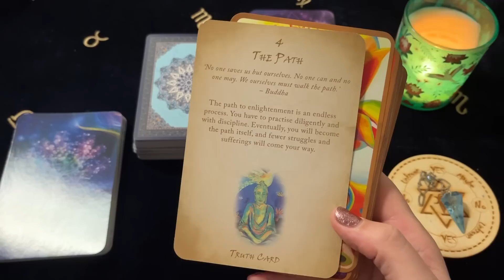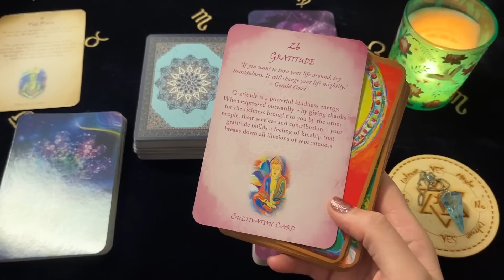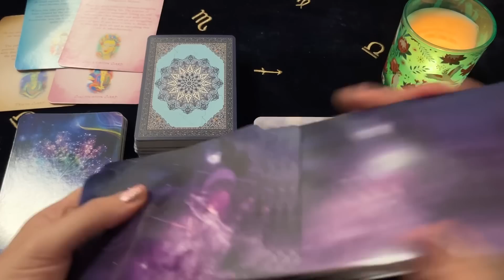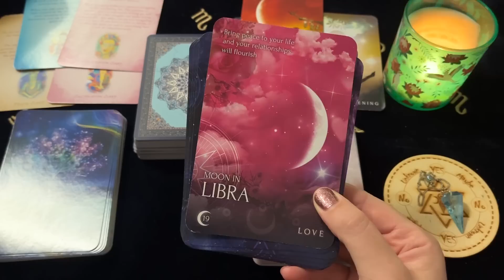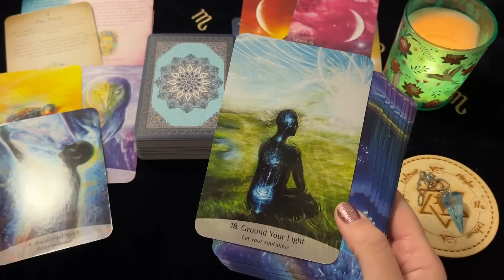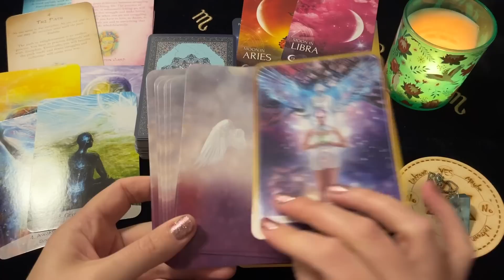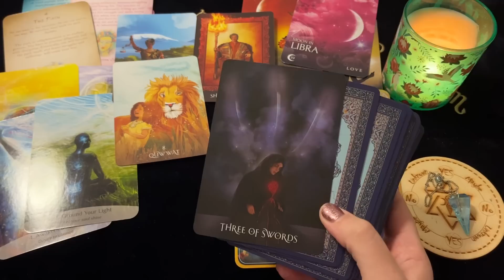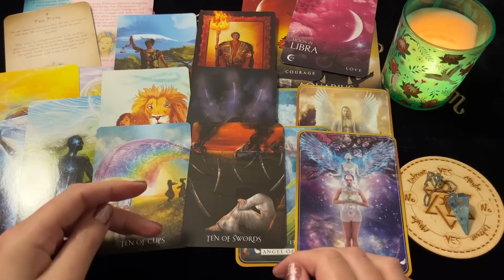♉️ Taurus ~ A Miracle At Your Door! This Changes Everything! May 29 - 4 June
Decks Used ~
Oracle Of The Fairies - Karen Kay
The Power Of Surrender Cards - Judith Orloff
Energy & Spirit Oracle - Sandra Anne Taylor
Archangel Power Tarot  - Radleigh Valentine

Channel Schedule~
Monday: Aries, Leo, Sagittarius (Fire Signs)
Tuesday: Taurus, Virgo, Capricorn (Earth Signs)
Wednesday: Gemini, Libra, Aquarius (Air Signs)
Thursday: Cancer, Scorpio, Pisces (Water Signs)
Monthly Readings: Within the week before the upcoming month
Mid Month Readings: Within the week before mid month